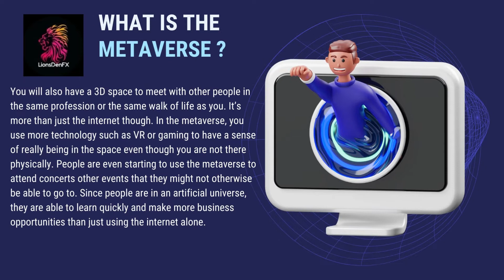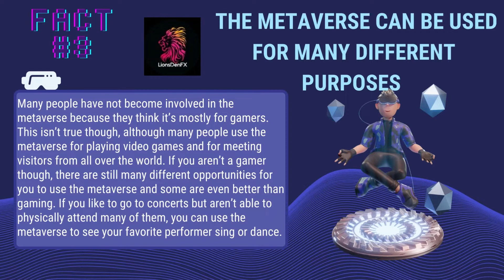10 Facts About The Metaverse You Should Know Part 1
Learning about the Metaverse can be complicated when you are first beginning because things might seem confusing. Once you have started to learn the most important parts though, the Metaverse becomes a simple world to understand.

LionsDenFX-Free-Group
Free Forex Signals and more

Crypto. This is where is buy and hold most of my Cryptocurrencies